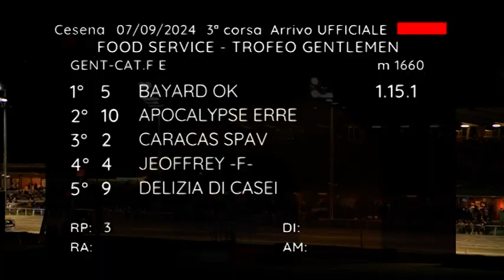2024 09 07 | Corsa 3 | Metri 1660 | Premio Food Service - Trofeo Gentlemen for Life